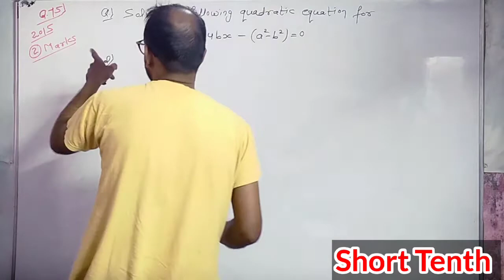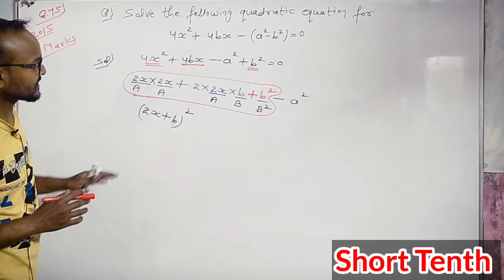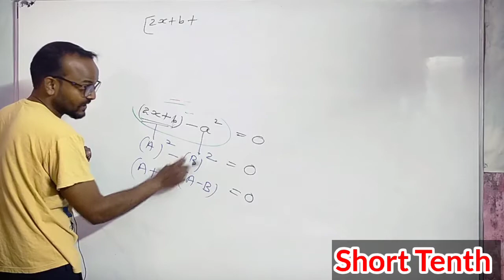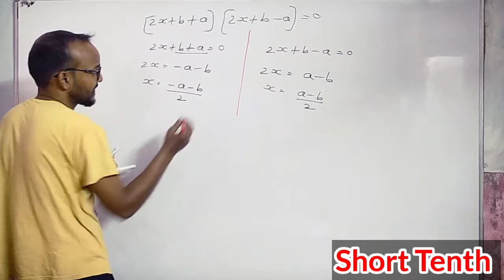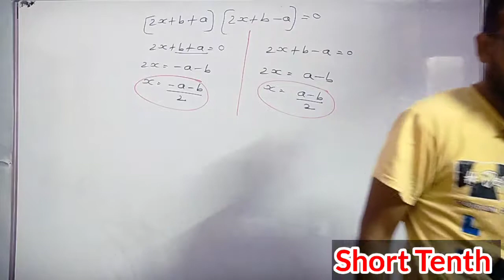2015-2-MARKS-Solve the foIlowing quadratic equation for x: 4x^2 - 4ax +(a^2 -b^2) = 0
Solve the foIlowing quadratic equation for x: 4x^2 - 4ax +(a^2 -b^2) = 0
TERM-2
Class 10
Quadratic Equation
quadratic equations class 10
quadratic equations